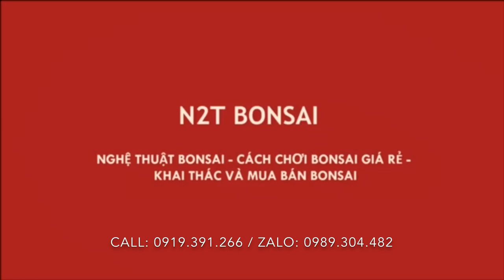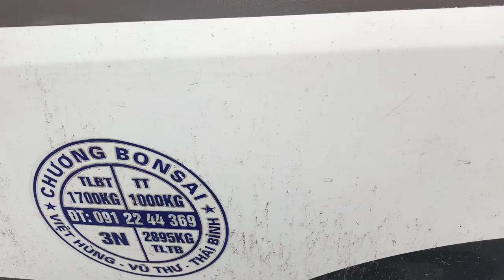NGHỆ NHÂN TRẺ CHỢ VẠN PHÚC VẬT LỘN ĐỤC CẮT PHÔI ĐIỀN KHỦNG 20 TRIỆU - PHÔI ĐIỀN ĐẸP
Bonsai Nam điền chợ vạn phúc